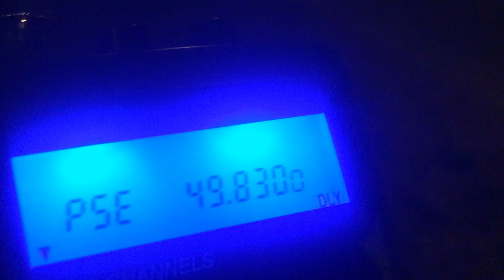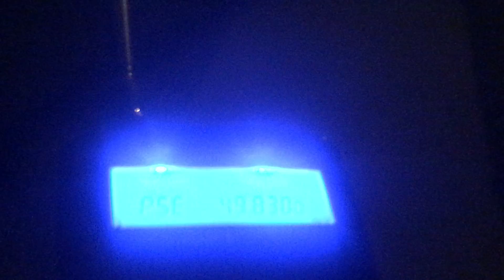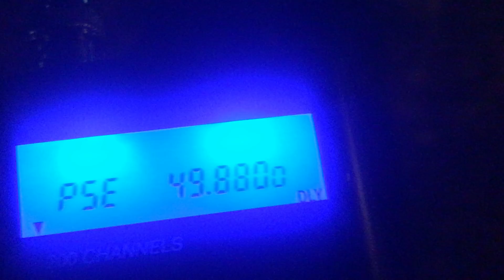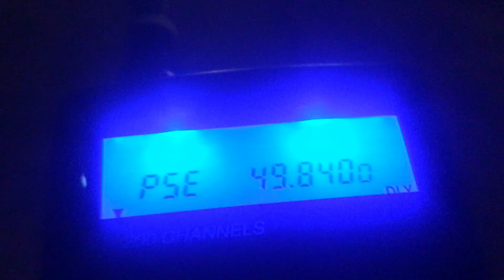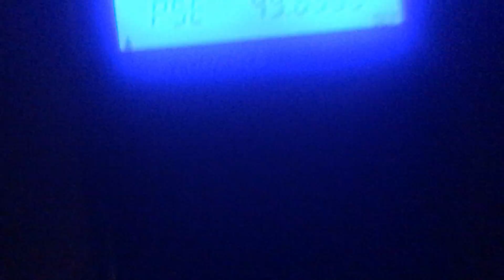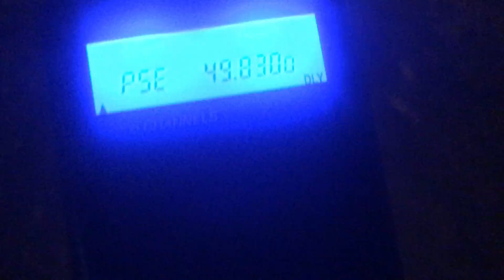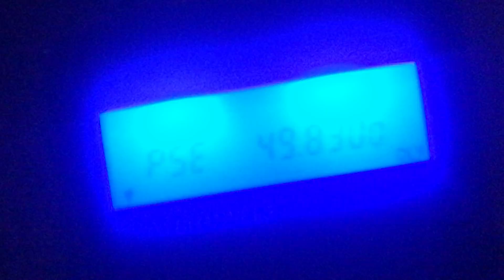49 MHz After Dark - Weak Signals Cold Winter Night Part 1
49.830 MHz, Part 15 super extra low power 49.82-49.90 MHz band.  Field strength limit 10,000 microvolts per meter at 3 meters.   That translates to low micro watt level...yet at night with low noise floor...these signals can easily travel 1/2 a mile or more.